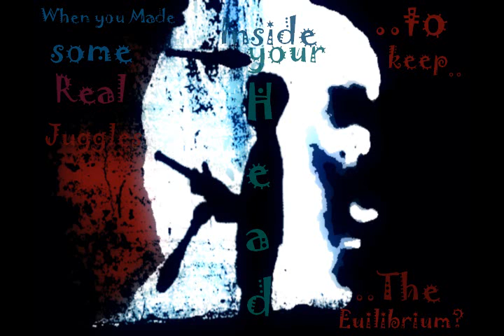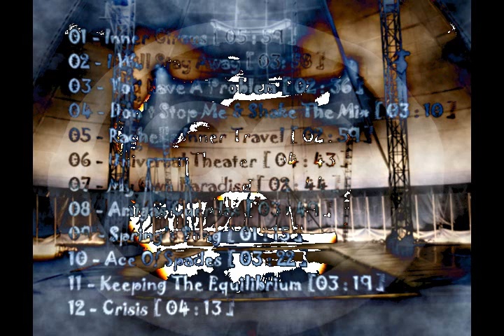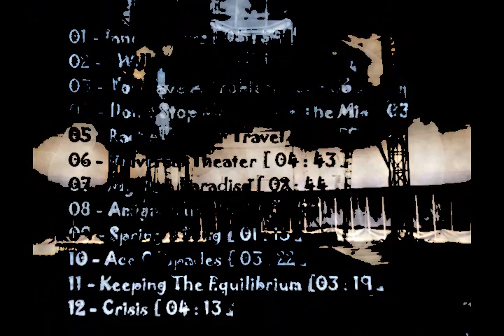Keeping The equilibrium